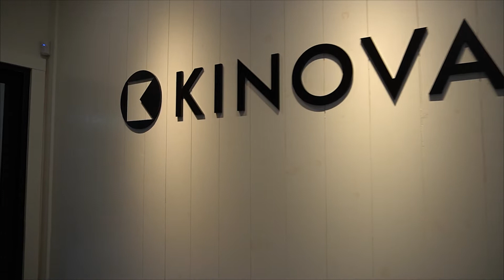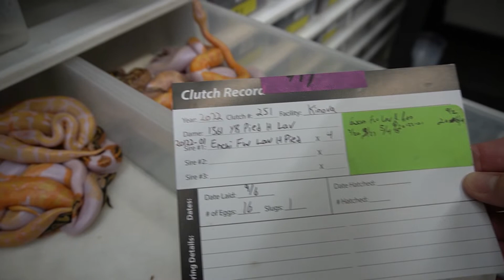Kinova Patreon VIP Tour and Party!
Got to hang out at Kinova with Justin and the team along with all of his Patreon VIPs!